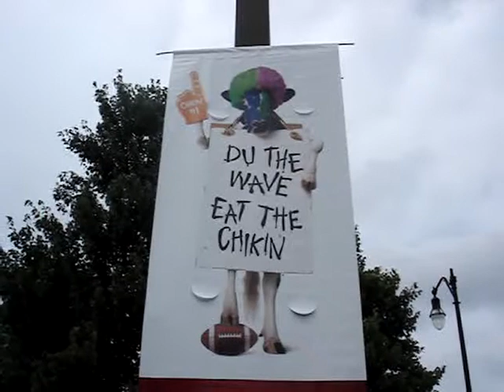Chick-fil-A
I'm tired of illiterate cows.